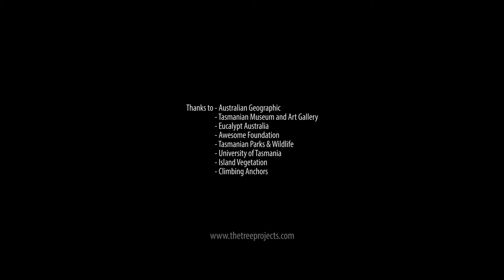Tas Tree Project - The "Goldilocks" Fire Ecology Eucalyptus Regnans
Documenting the remarkable story of the tallest flowering trees on earth and the ecologically necessary fire regimes required to make these the tallest. Dr Sam Wood take you though the process and explains what he calls the Goldilocks ecology of these trees.